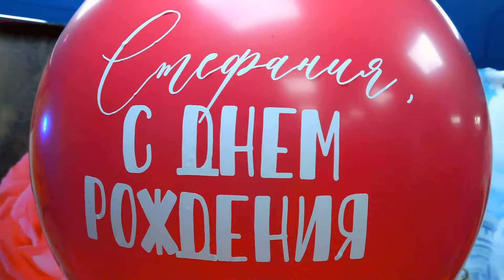День рождения по мотивам "Алиса в стране чудес"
Детская комната "Море чудес". День рождения по мотивам "Алиса в стране чудес".